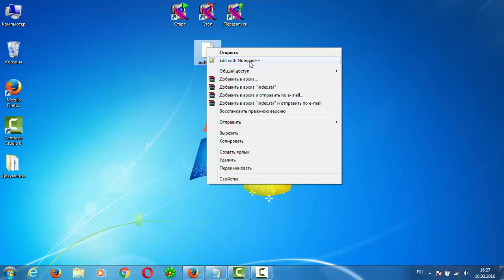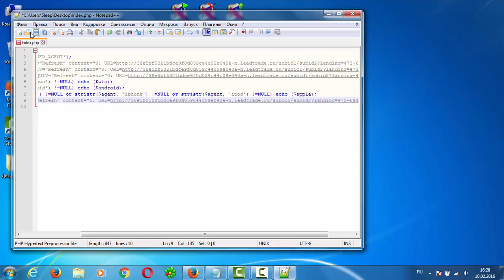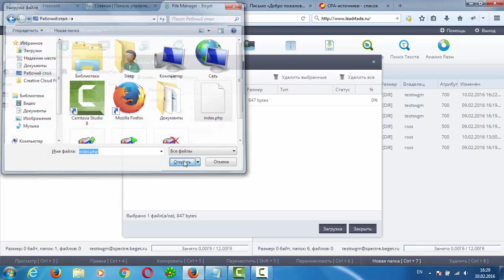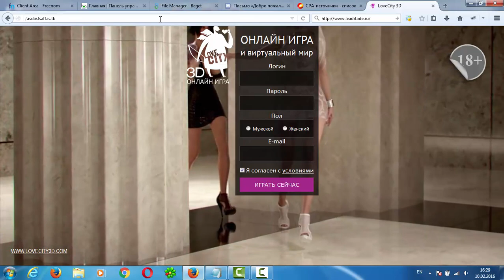КАК СДЕЛАТЬ РЕДИРЕКТ САЙТА | СОЗДАНИЕ РЕДИРЕКТА Урок 8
Как сделать редирект на другой домен
КАК СДЕЛАТЬ РЕДИРЕКТ САЙТА | СОЗДАНИЕ РЕДИРЕКТА